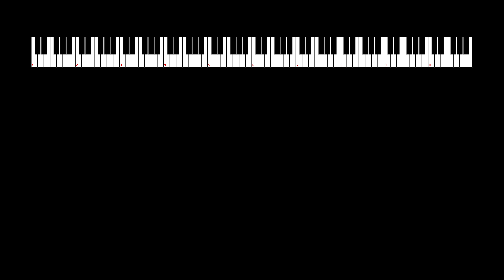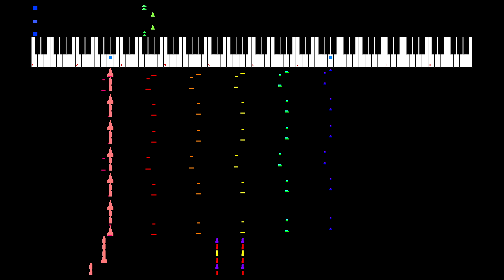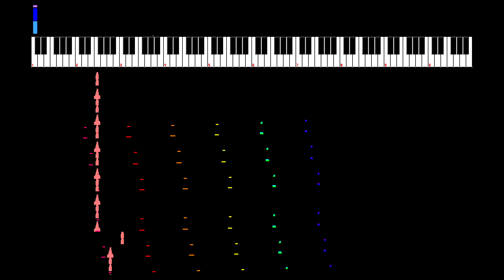2016-02-07 Funky's Fugue Donkey Kong Country VRC6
NES Sound Format (NSF) arrangement of composition by Robin Beanland.  Sequenced on February 7, 2016 in FamiTracker using the Ricoh 2A03 and Konami VRC6 chips and thirteen DPCM samples.  Audio playback with NotSo Fatso.  Video playback with NSFPlay Synthesia.